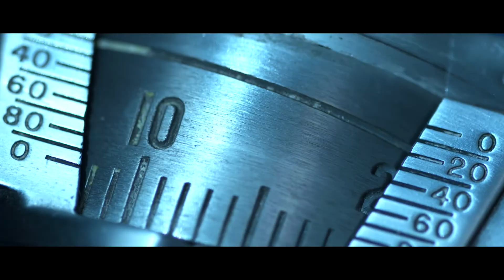Shawn Hiatt Director of Photography Movie Reel